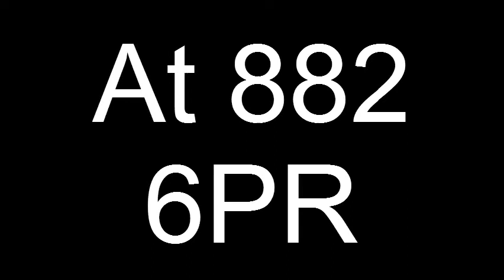Amanda`s Story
Amanda was left with no choice but to seek help from Howard Sattler when Homeswest failed to provide her family with a "mobility home".  Howard Sattler helped encourage Homeswest to have another look and Amanda now has a "mobility home"!  After hearing her story we thought she could do with a little help to fill her fridge!  A special thanks to Howard Sattler and all the team at 882 6PR!!!